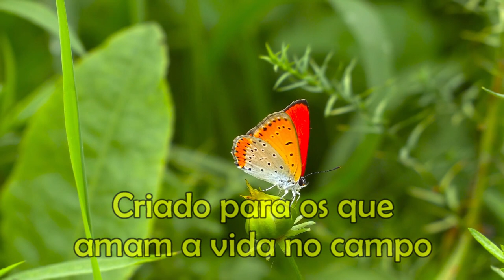Momentos vividos em nossas viagens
Pequenos momentos vividos por nós, que se tornam grandes depois que os vemos em casa.  Vale a pena compartilhar.